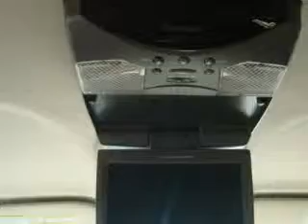Preowned 2006 Ford Expedition Tacoma WA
We've been honored to serve the Lakewood WA area, we promise that your experience at our dealership will exceed your expectations!

 Year: 2006
 Make: Ford
 Model: Expedition
 Engine: 5.4L V8 SOHC
 Trans.: Automatic
 Exterior: White
 Miles: 67,055
 Interior: Gray

 Lakewood Ford, Lakewoods Premier Ford Dealership is very proud to present our wide selection of New, Used, Ford Certified, Cars, Trucks, Vans, and Sport Utilities. Lakewood Ford also stocks a Grand Inventory of Import and Domestic vehicles in all Pierce County. Our Certified vehicles are inspected by Lakewood Washingtons best mechanics and our selection is second to none. Our sales staff is master certified and will make the car buying experience as hassle free as possible.

 Pre-Owned 2006 Ford Expedition Lakewood WA